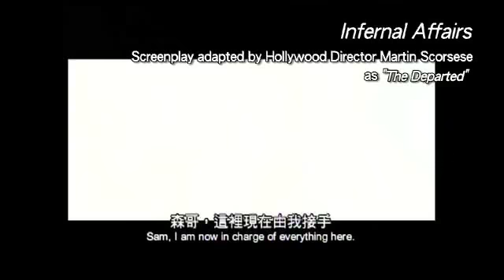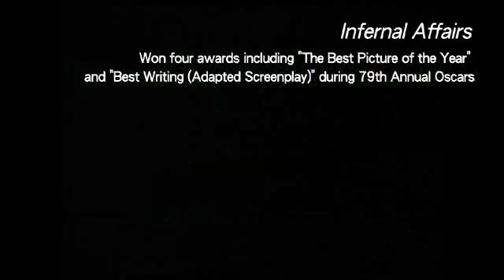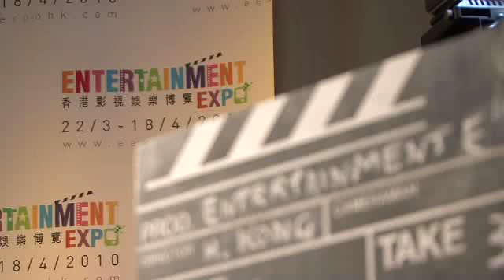Hong Kong Film Coming Back to Life: John Chong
Influential Hong Kong film producer John Chong, who was behind the blockbuster Infernal Affairs, says the citys movie industry is reviving, but local film-makers must continue to aim for productions that are true to their own vision.  Mr Chong said he sees the Hong Kong film industry coming back to life but worries about a lack of younger talent to follow in the footsteps of longstanding directors and producers. He also encouraged his colleagues to be more responsive to the market to ensure the industry's survival.